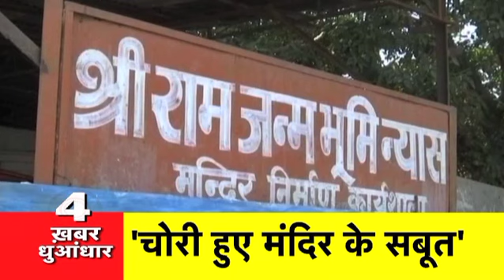Headlines: 4 बजे तक की बड़ी खबरें